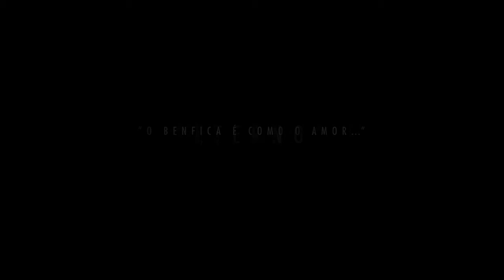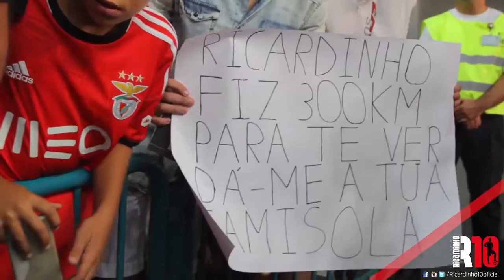Ricardinho met his fans when he was playing Masters Cup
Legendary portugal futsal player Ricardinho met his fans when he was playing for Movistar Inter against former club Benfica. MEO Arena, Lisbon.